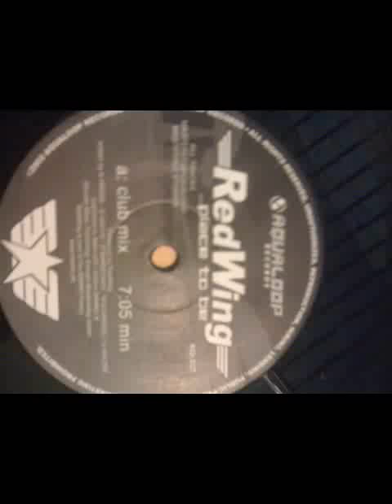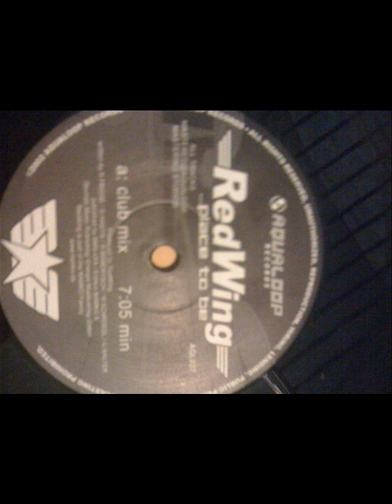Redwing - Place To Be